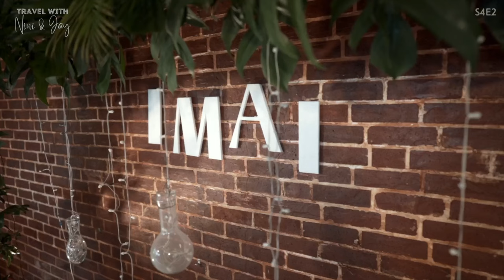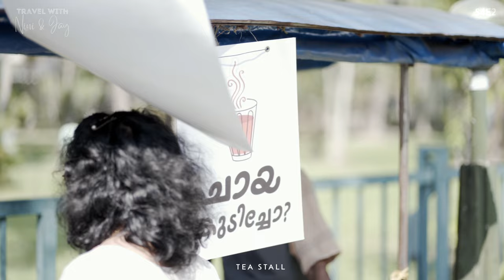Imai's Backwater Bash in Gods Own Country | Kumbalangi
Step into a day of pure joy and heartfelt celebrations as we commemorate Mumu's journey into our lives. Join us in this special vlog as we take you through the serene St. Peter's Church in Kumbalangi, where Mumu received a meaningful baptism surrounded by love and tradition. From the tranquil church ceremony to the lively festivities on Kalencherry Island, this video captures the essence of family, friendship, and the precious moments that define the early days of parenthood. A heartfelt thank you to all who made Mumu's Celebration Day unforgettable. Sit back, relax, and immerse yourself in the warmth of this cherished occasion! 🌟👶💕

0:00 - Intro
0:52 - Dressing up Imai
1:34 - Baptism at St. Peters Church, Kumbalangi, Kerala
2:48 - Kalencherry Island, Kumbalangi, Kerala
3:38 - Imais Celebration at Kalencherry Retreat at Kalencherry Island
6:11 - Outro